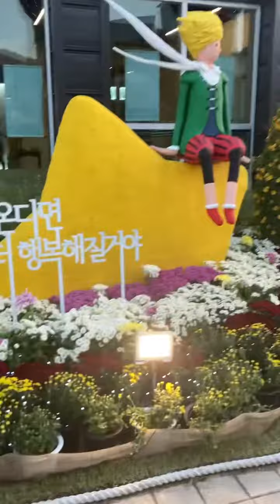south korea 충청남도 예산군 충남 예산 삼국축제 예산시장 국화축제 국화 예산 가볼만한 곳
Yesan County, South Chungcheong Province Yesan, South Chungcheong Province Three Kingdoms Festival Yesan Market Chrysanthemum Festival Chrysanthemum Places to visit in Yesan